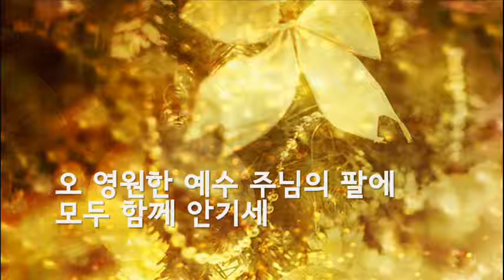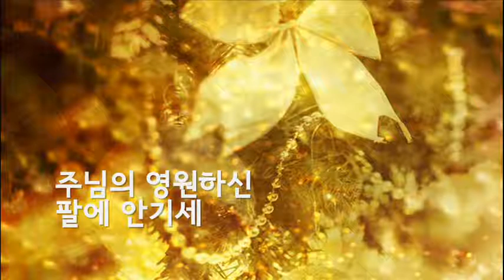2013.11.24 찬양곡_주의 친절한 팔에 안기세 / Mark Hayes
Title: Leaning On The Everlasting Arms
Arr: Mark Hayesr
Run time: 03:12

주의 친절한 팔에 안기세
우리 맘이 평안하리니
항상 기쁘고 복이 되겠네
영원하신 팔에 안기세

주의 팔에 그 크신 팔에 안기세
주의 팔에 영원하신 팔에 안기세

날이 갈수록 주의 사랑이
두루 광명하게 비치고
천성 가는 길 편히 가리니

주의 팔에(우리 주 예수님 팔에)
그 크신 팔에 안기세
주의 팔에(영원한 반석되신 주)

주의 보좌로 나아 갈 때에
기뻐하며 찬미 소리 외치고
저 모든 두려움 모두 다 없어지니

주의 팔에(영원한 주의 팔에)
주의 팔에(우리 주 예수 영원하신 주의 팔에)

오 영원한 예수 주님의 팔에
모두 함께 안기세
모두 함께 안기세

주님의 영원하신 팔에 안기세

Hanil Presbyterian Church
Hallelujah Choir
Dobog-gu, Seoul, Korea